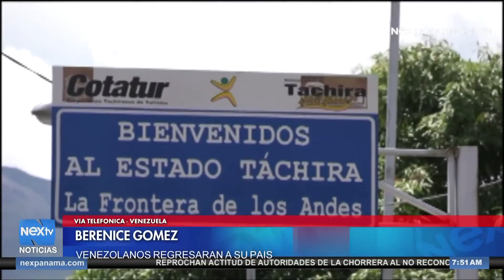Gobierno de Maduro no podra comprar votos en la Oea y la Onu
Verenice Gómez, candidata a diputada en Venezuela, afirma que el gobierno de Nicolás Maduro está llegando a su final tras quedarse sin dinero.